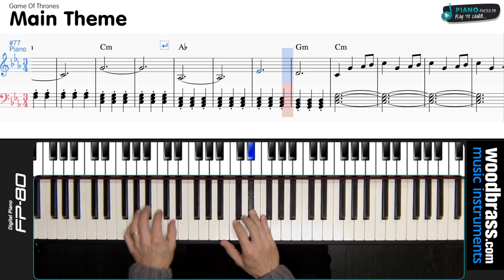Game Of Thrones Opening Main Theme - Tuto Cover Piano - 160 BPM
Dans ce pack :
- 1 livre d'Histoire à raconter avec un ukulélé
- 1 ou 2 livres de comptines à jouer à l'ukulélé

Apprenez à jouer gratuitement le thème de Game Of Thrones au piano avec la partition

@piano-facile.fr 2015